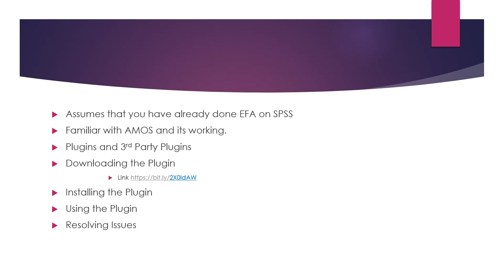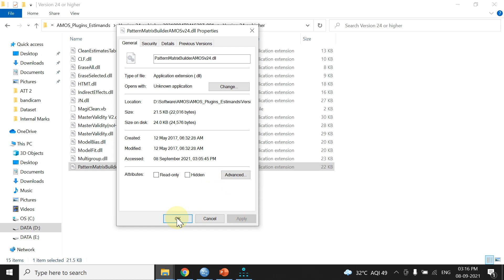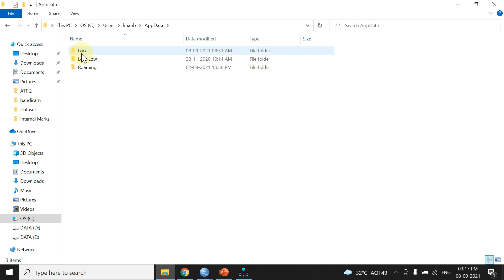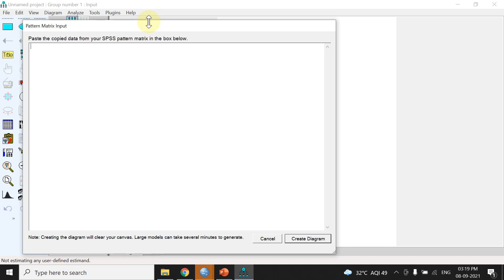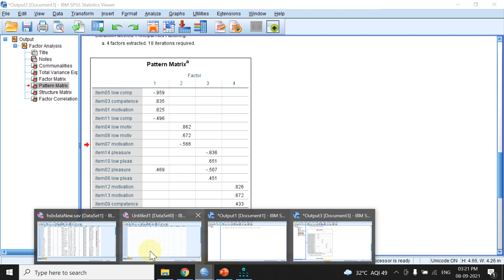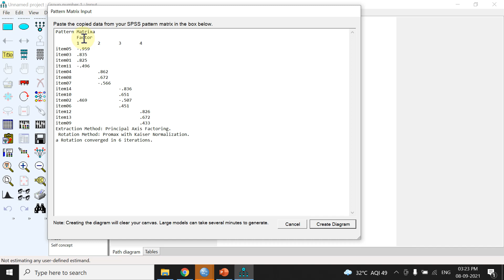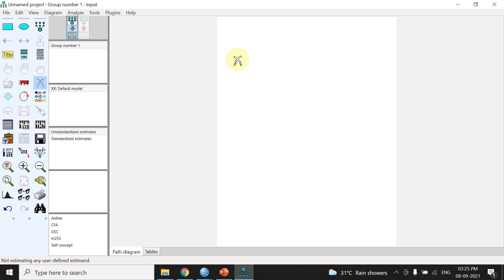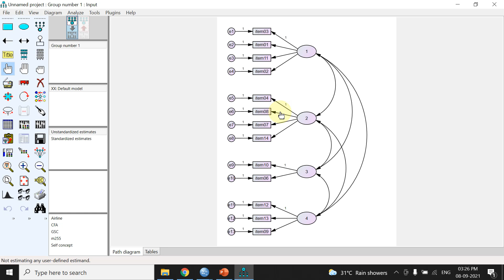EFA to CFA: Pattern Matrix Model Builder Plugin in AMOS Part 1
This video describes in detail how to install and use third-party Plugins in AMOS. The video also provides guidance on troubleshooting  while using the Pattern Matrix Model Builder Plugin in AMOS.
Part 2 of this video  describes in detail how to use Pattern Matrix Model Builder Plugin in AMOS with different types of Extraction methods and Rotations . The video is best understood after watching the video on EFA to CFA: Pattern Matrix Model Builder Plugin in AMOS Part 1